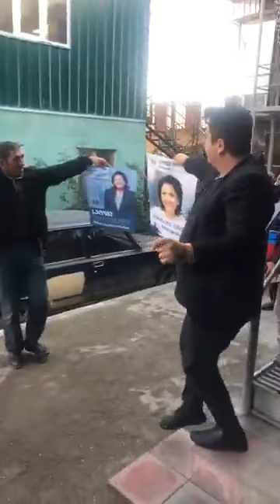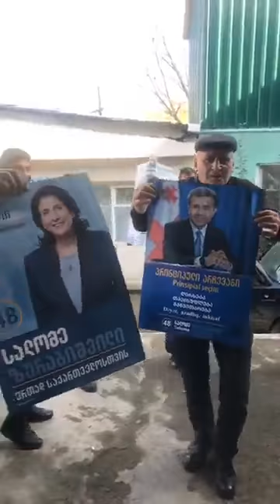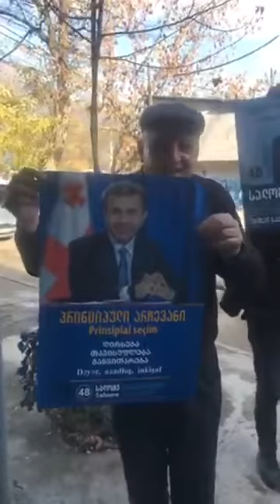სადახლოში სალომე ზურაბიშვილის პალაკატებს ეცეკვებოდნენ